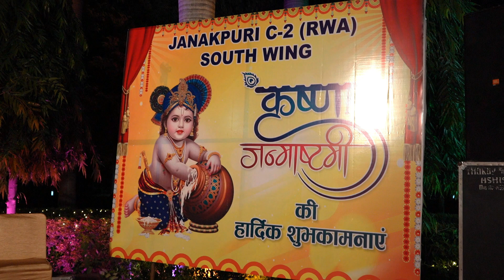janmashtami CELEBRATION IN C2 JANAKPURI - 2023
Janmashtami, Hindu festival celebrating the birth (janma) of the god Krishna on the eighth (ashtami) day of the dark fortnight of the month of Bhadrapada (August–September). The number eight has another significance in the Krishna legend in that he is the eighth child of his mother, Devaki.